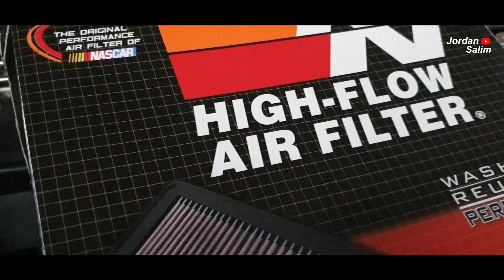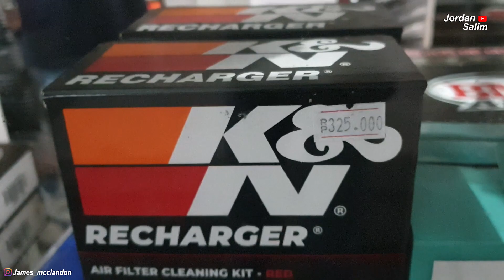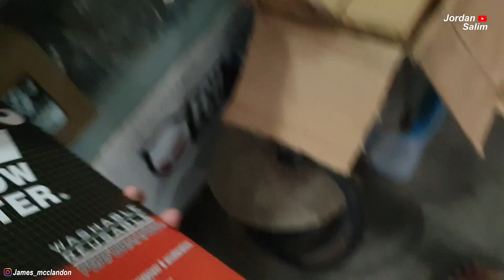Pajero Ganti Filer K&N // Apakah Lebih Bagus ??? // Filter Standartnya Jebol Terus